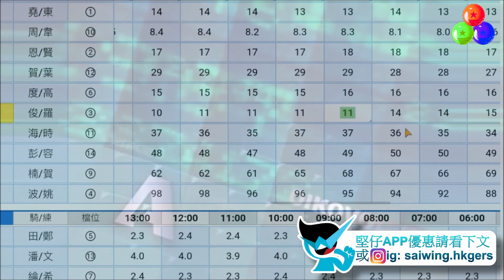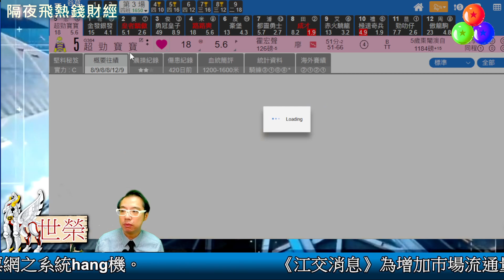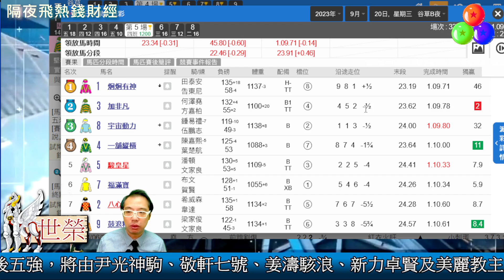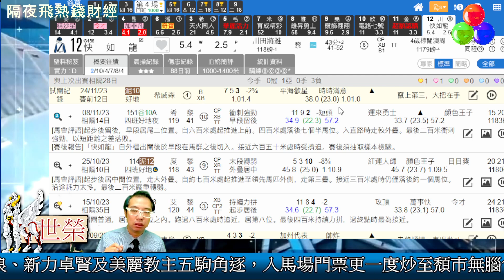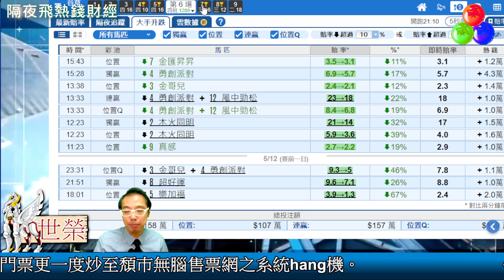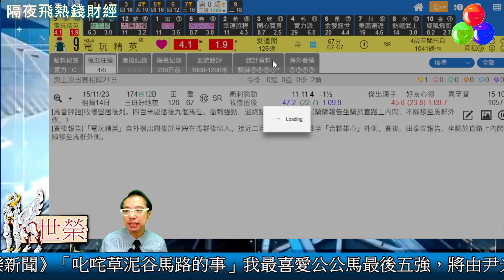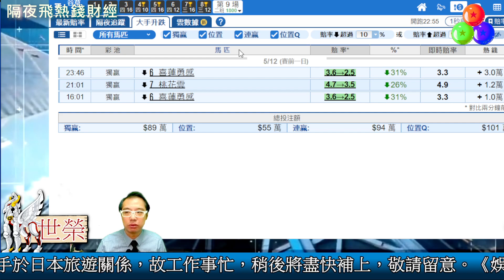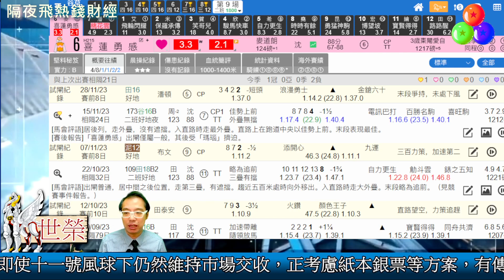🔔節目19🏇賽馬 世榮│【隔夜飛熱錢財經】(三)23.12.06│●全港獨家！隔夜熱錢大手升跌● HKJC 賽馬貼士